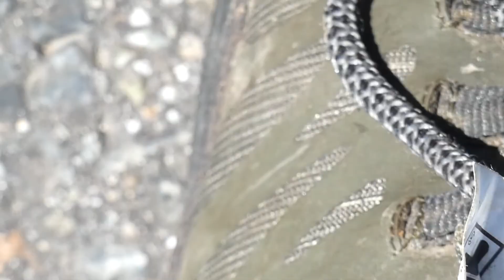Angled Sunbeam Butterfly Licks My Sweaty Clothes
A male of angled sunbeam (Curetis acuta paracuta, family Lycaenidae) was attracted to my black socks and camouflaged short-pants to take essential minerals in my perspiration.  But strangely enough, he didn't land directly on my sweaty skin.  The moment of takeoff was replayed at 5x slow-motion to show you the male-specific red marks on the upper side wings.  Captured in a suburban backstreet in the sunny midmorning (around 10:40 AM) of early-September 2020 in Japan.  I should’ve twisted myself like a contortionist to record the moving proboscis of the butterfly.